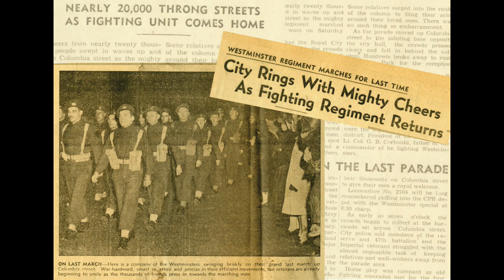World War Two in New Westminster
Life and stories from New Westminster in World War Two.

All images and video footage courtesy of the New Westminster Museum and Archives.